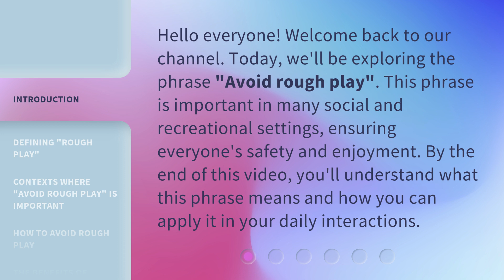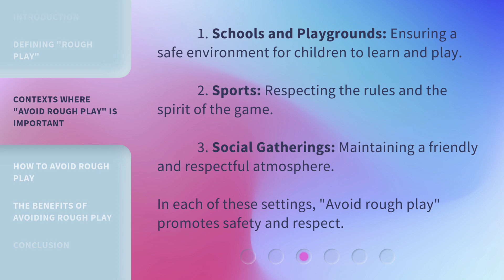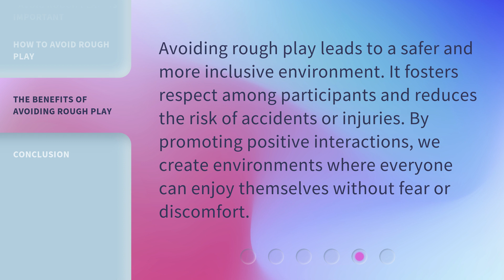Understanding "Avoid Rough Play": A Guide for Safe and Respectful Interactions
00:00 • Introduction - Understanding "Avoid Rough Play": A Guide for Safe and Respectful Interactions
00:34 • Defining "Rough Play"
00:56 • Contexts Where "Avoid Rough Play" is Important
01:21 • How to Avoid Rough Play
01:51 • The Benefits of Avoiding Rough Play